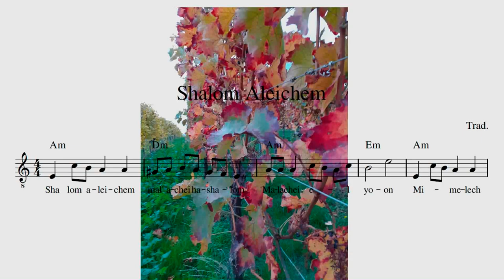Shalom Aleichem / Peace for Ukraine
The war in Ukraine costs the life of thousands of people. There is no alternative to peace.